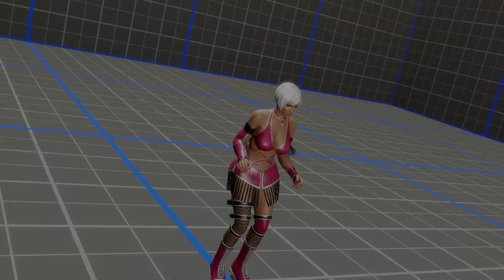DEAD OR ALIVE 6_20230601002918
DOA6.My Rig VS level 8 La Mariposa cpu.I won 7 matches with 5 rounds without losing a round IN LESS than 15 minutes,and at the Training stage of all places.Haven't been this annoyed since MMX6 and Overwatch 2.